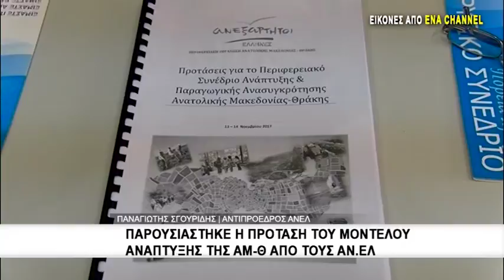Παρουσιάστηκε η πρόταση του μοντέλου ανάπτυξης της ΑΜ-Θ απο τους ΑΝ.ΕΛ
Στη προβολή της πρότασης των «Ανεξάρτητων Ελλήνων», για το αναπτυξιακό μοντέλο στην Περιφέρεια Ανατολικής Μακεδονίας-Θράκης προχώρησαν τα μέλη των Ανεξαρτήτων Ελλήνων της περιφέρειας το πρωί της Παρασκευής παρουσία του Αντιπροέδρου του κόμματος Παναγιώτη Σγουρίδη.  Τον τελευταίο καιρό τα στελέχη του κόμματος πραγματοποίησαν «εξόρμηση» και σειρά συναντήσεων με αιρετούς της τοπικής αυτοδιοίκησης και εκπροσώπους φορέων, προκειμένου να διαμορφώσουν την αναπτυξιακή πρόταση, που θα παρουσιαστεί στο συνέδριο της Κομοτηνής. Επιπρόσθετα ο αντιπρόεδρος των ΑΝΕΛ σημείωσε μεταξύ άλλων πως τα οφέλη, από την όδευση του αγωγού θα είναι τεράστια για την Ελλάδα και τις τοπικές κοινωνίες.